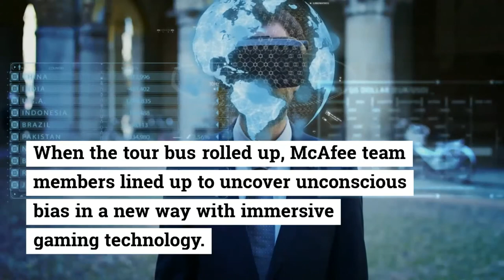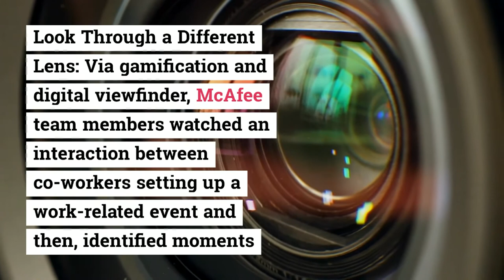Do You Have Blind Spot